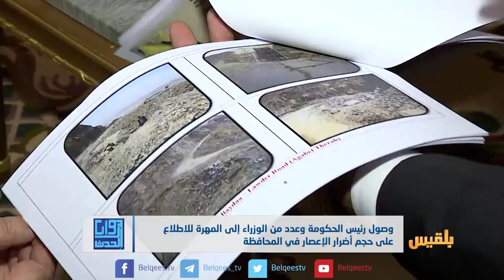رئيس الحكومة يزور المهرة.. تحرك وسط تحديات عدة | تقرير: محمد عبدالمغني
- ما الذي يمكن أن تقدمة زيارة رئيس الحكومة الى المهرة؟
- وما الذي سيتغير في عمل الحكومة على صعيد حل اشكاليات الملف السياسي والاقتصادي والأمني؟